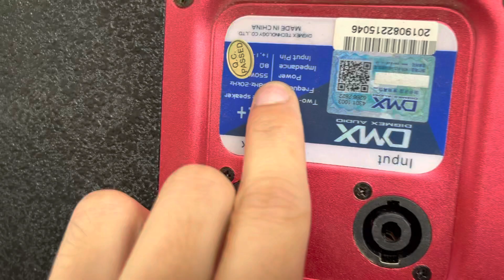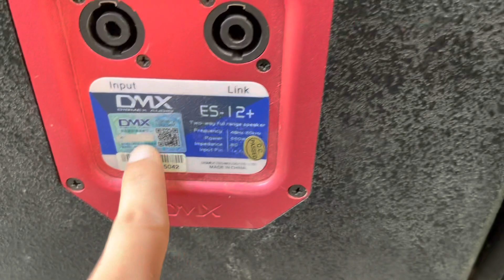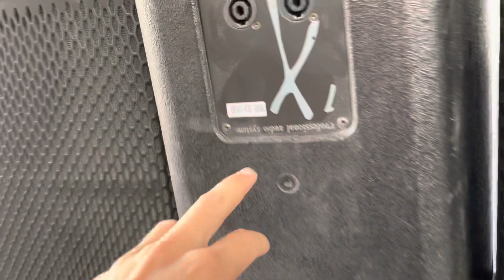Hàng về ngập kho các mã loa chất lượng đời cao phục vụ các bác LH:0919182233